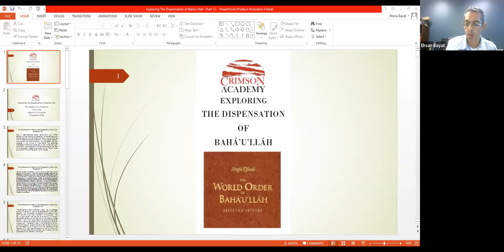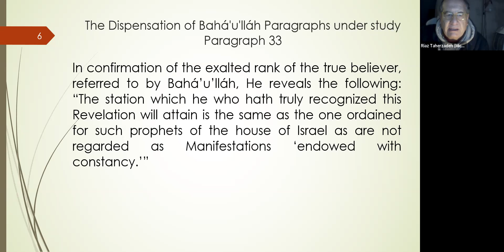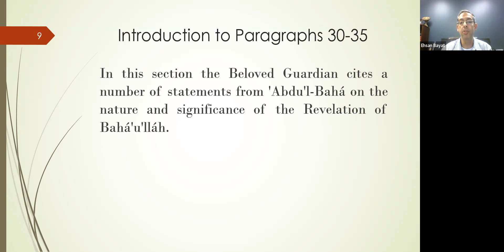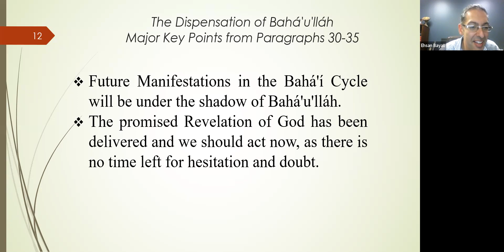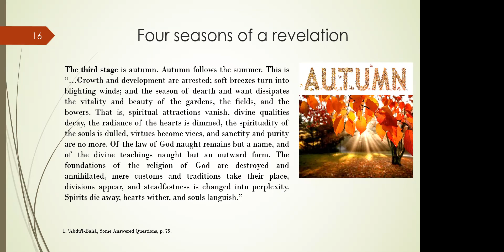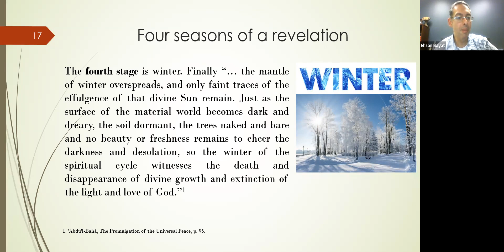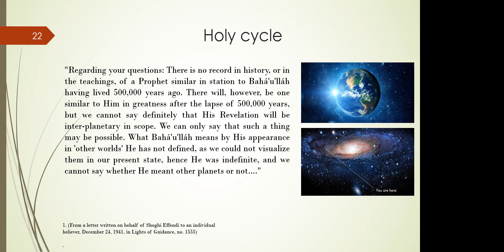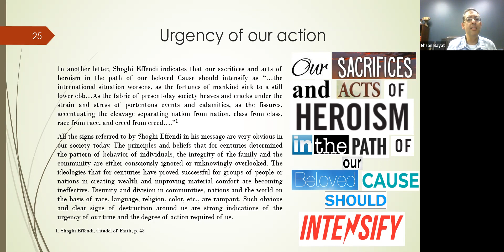Study of The Dispensation of Bahá'u'lláh - Part 12 - Par 30-35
Four Seasons of a revelation
Holy cycle
Urgency of our action